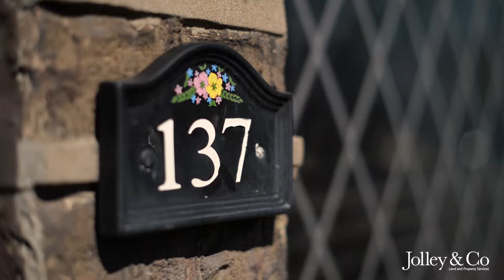137 Buxton Road, High Lane : Jolley & Co Property For Sale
We invite you to take a real HD video tour of this property on Buxton Road today. for more details and to view all of our properties for sale in High Lane.